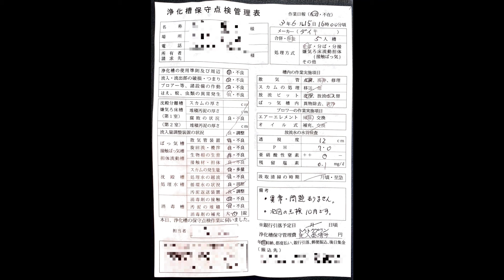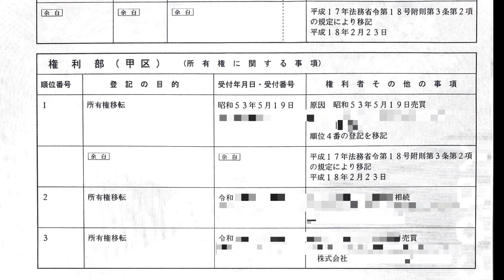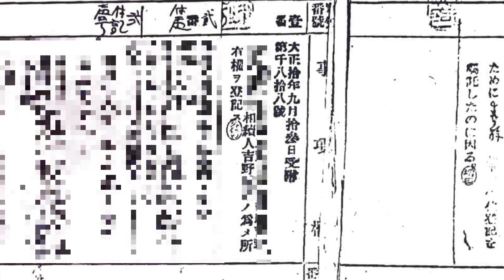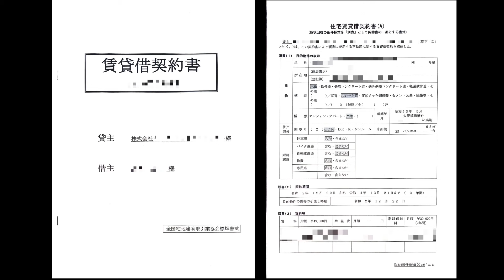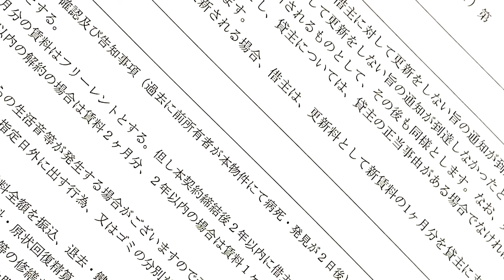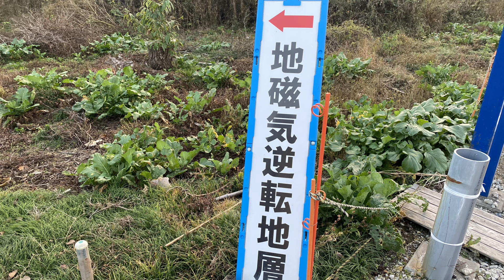【事故物件】動画にしていない部分を少し話します 2021/7/6【雑記】There are ghosts in my house.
拙い喋りで申し訳ないです。